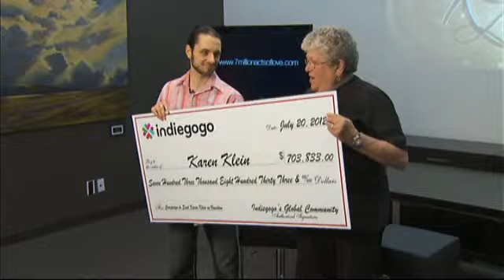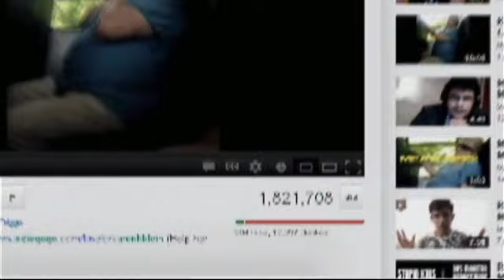Bullied bus monitor collects cheque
Karen Klein says she has been enjoying a wild ride since a video of her being bullied by students on a school bus went viral, spurring online donors led by a Toronto resident to raise hundreds of thousands of dollars for her

Video by:  CBC - Top Stories